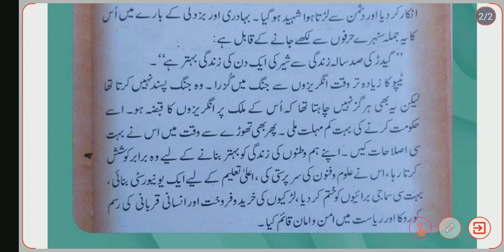Class - 6th . Subject - Urdu . Topic - شیر میسور ٹیپو سلطان